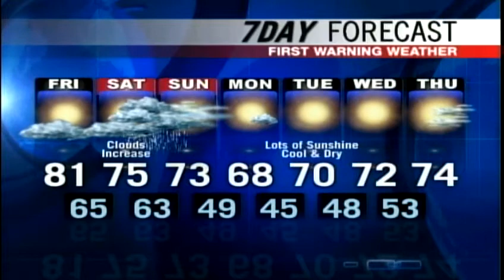Meteorologist Roger Griswold's Forecast